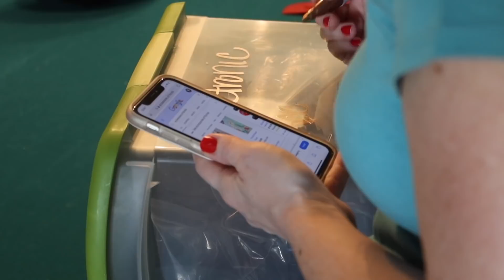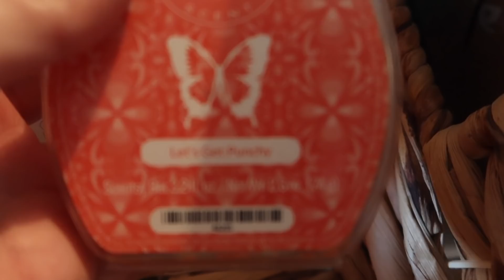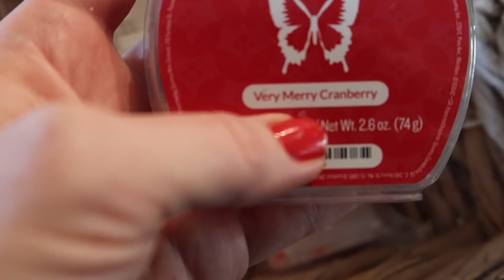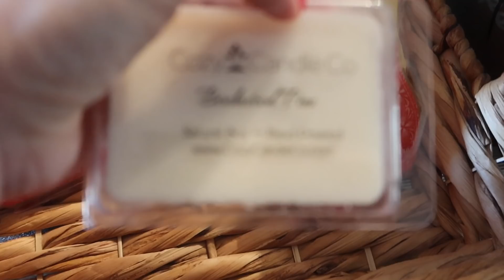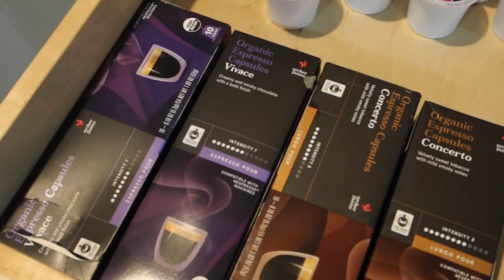SMALL RENTAL HOME CLEAN, DECLUTTER, + ORGANIZE | CLEANING MOTIVATION 2020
Click HERE for your MAXIMUM CLEANING MOTIVATION!